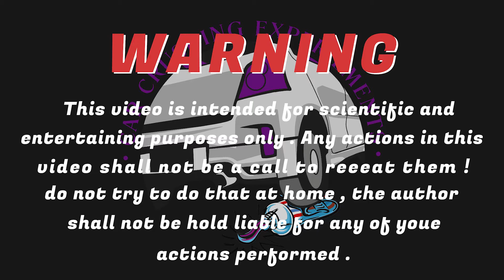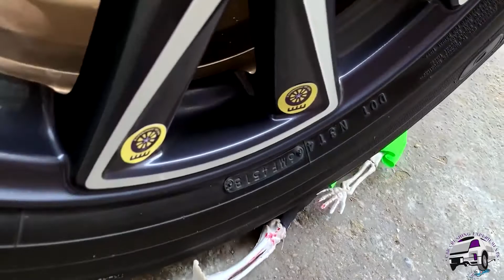Car Vs Canned Soda Car Crushing Experiments ! Crushing Crunchy & Soft Things by Car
🔥 Get ready for an electrifying collision between automotive force and canned soda in our latest car crushing experiment! In this exhilarating video, we're unleashing the sheer power of a car on a variety of everyday objects, including crunchy and soft canned sodas, in a jaw-dropping display of destruction. Join us as we witness the chaos unfold, explore the fascinating dynamics at play, and uncover the surprising outcomes of this epic car crushing experiment!

🌟 Experiment Highlights:
🚗 1. Unleashing Automotive Power: Watch in awe as our car delivers a devastating blow to a lineup of canned sodas, showcasing the incredible force generated by a vehicle in motion. The collision between automotive power and everyday objects creates a spectacle that's as mesmerizing as it is awe-inspiring.

💥 2. Crunchy vs. Soft: Experience the contrast between crunchy and soft objects as the canned sodas meet their demise beneath the wheels of our car. From satisfying crunches to explosive bursts, each soda undergoes a unique transformation, revealing the diverse textures and materials subjected to the crushing force.

🥤 3. Exploring Soda Dynamics: Delve into the science behind the chaos as we examine the dynamics of crushing canned sodas. Gain insights into the forces at play, from impact and compression to deformation and rupture, and discover the surprising results that emerge from the collision.

00:00 Introduction
01:02 Car Vs Canned Soda Car Crushing Experiments
02:05 Crushing Crunchy & Soft Things by Car
03:10 car vs canned soda
04:09 Car Crushing Experiments by Canned Soda
05:21 Car vs Canned Soda Experiments 2021

🤯 4. Viewer Reaction and Engagement: We want to hear from you! Share your thoughts, reactions, and predictions in the comments section. Which soda flavor do you think will withstand the crushing force the longest? Your engagement adds depth to the experience and makes you an integral part of the experiment.

🔔 5. From unconventional items to viewer-suggested challenges, the excitement continues, and we want you to be part of the journey.

🚗 **Prepare for an explosive collision between automotive force and canned soda in our Car vs. Canned Soda Car Crushing Experiment! Press play, witness the chaos, and join us on this thrilling journey through destruction and discovery. 💥🥤